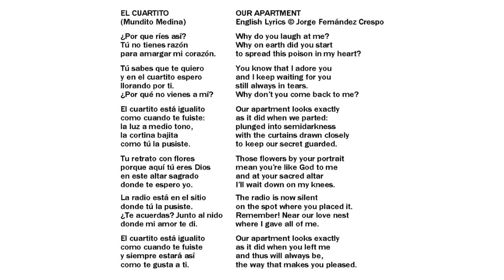144 El cuartito Our appartment